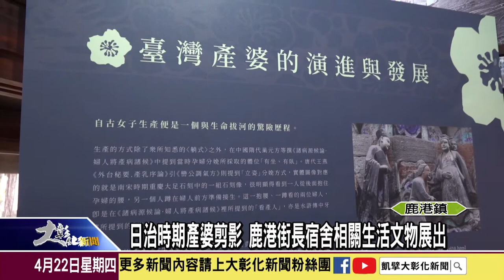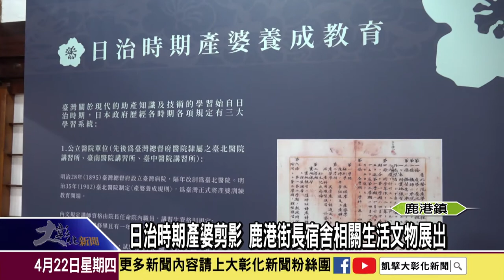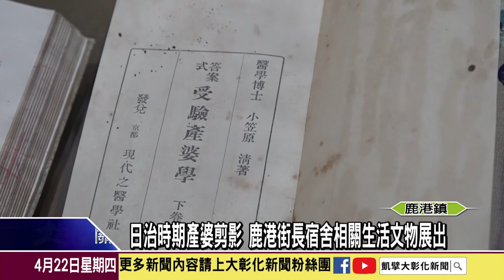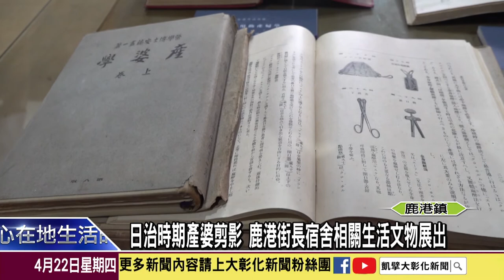1100422 日治時期產婆剪影 鹿港街長宿舍相關生活文物展出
台灣早期醫療水準較落伍，民眾如果要生小孩，都是請產婆來幫忙，鹿港文史工作者施淑鈴的逢甲大學碩士論文，就特別來研究，日治時期產婆的婚姻和社會活動參與，希望透過介紹這些產婆的事蹟以及器具和書本，讓大家知道助產士的故事。